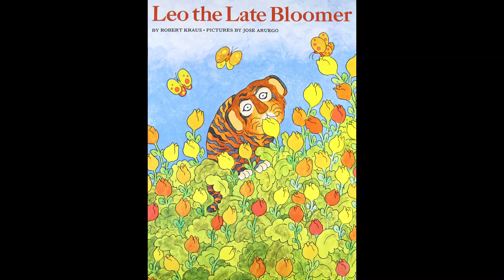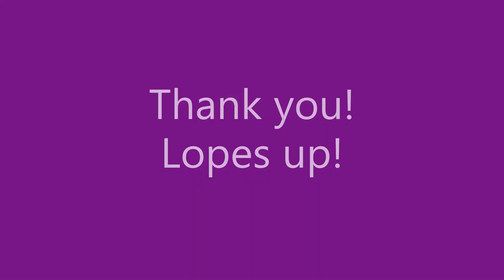Back-to-School: "Leo the Late Bloomer"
Dr. Alicia Kozimor gives a look into the book “Leo the Late Bloomer” and how this can be used in many grade levels. Dr. Kozimor reviews the story, explains language arts standards that can be taught, and shares some character education and social emotional learning that applies to the story.